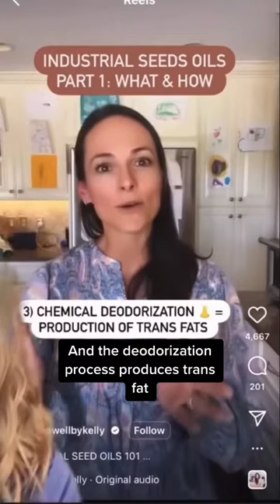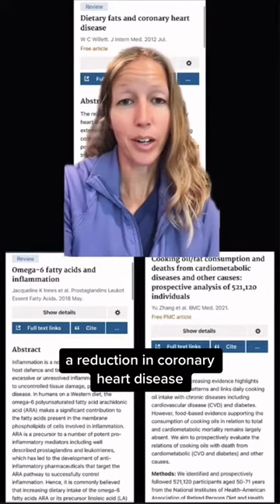Seed Oil Disinformation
Let's all work towards a charlatan free 2023! Notice how they don't cite any reputable peer reviewed evidence for their claims either? Or if they do it doesn't back their claims or, in this case, actually refutes them! They’re making it really easy to spot the misinformation. Unfortunately, they know many of their followers won't fact check them.

Human trials consistently show that omega-6 fatty acids do not cause inflammation. High-quality observational evidence shows modest reductions in coronary heart disease rates by further decreases in saturated fat if replaced by a combination of poly- and mono-unsaturated fat, and the benefits of polyunsaturated fat appear strongest. In addition, because both omega-6 and omega-3 polyunsaturated fatty acids are essential and reduce risk of heart disease, the ratio of omega-6 to omega-3 is not useful and can be misleading. A recent prospective analysis showed that replacing butter and margarine with canola oil, corn oil, or olive oil was related to lower total and cardiometabolic mortality.

ncbi.nlm.nih.gov/pmc/articles/PMC2843598/

ncbi.nlm.nih.gov/pmc/articles/PMC2676998/